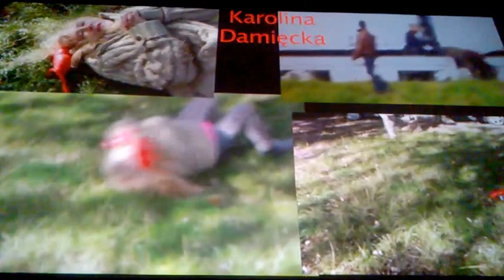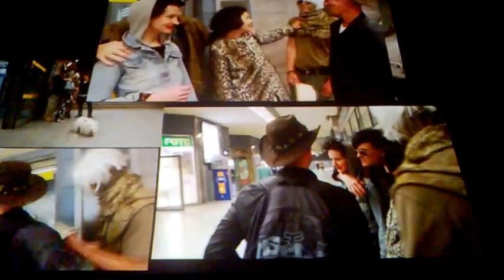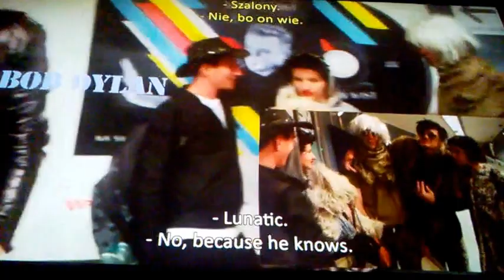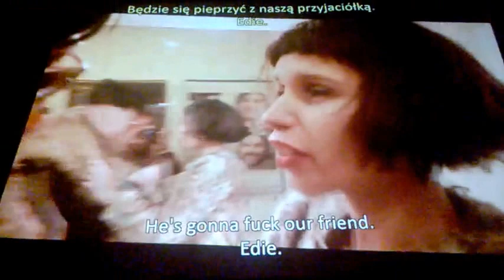DAMY RADĘ,GDY MAZUR ZA DORADZANIE NA STRONĘ PEPICZKÓW PRZEPĘDZIMY I PO LICHWIE!!!